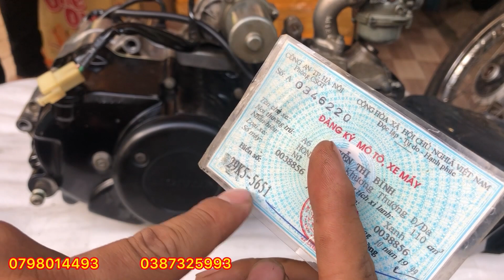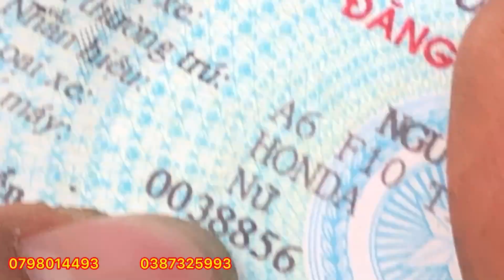Ốc áo-máy 110 đời 99 tháo xe